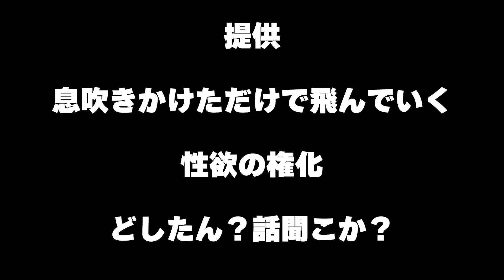【ラファエル野球拳】コムドットに憧れた底辺YouTuberの末路